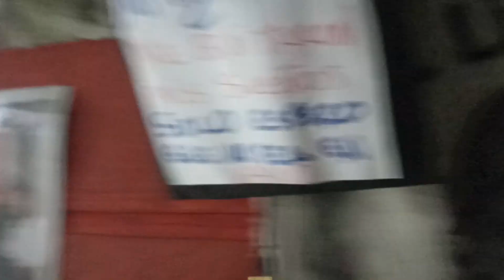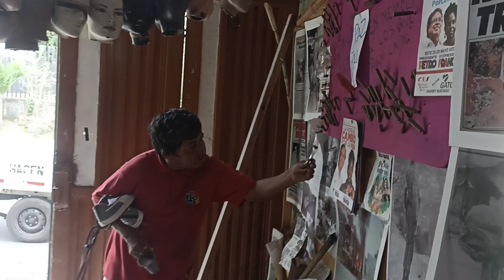February 21, 2023